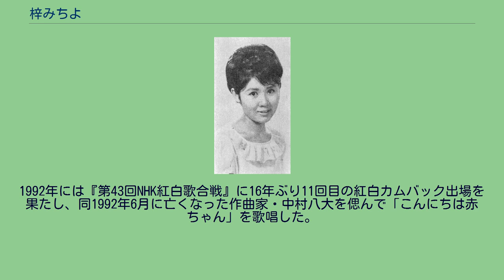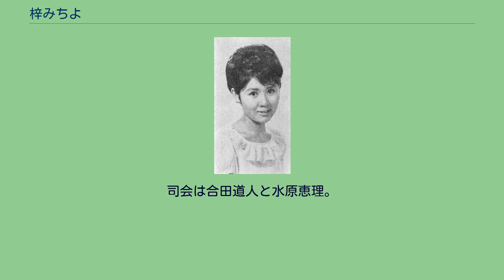梓みちよ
梓 みちよ（あづさ みちよ、1943年6月4日 - 2020年1月29日）は、日本の歌手、女優。
本名：林 美千代（はやし みちよ）。
株式会社アラベスク所属で株式会社プロダクション尾木と業務提携。
日本統治下の朝鮮釜山市生まれ福岡県福岡市博多区出身。
福岡女学院中学校・高等学校2年中退。
宝塚音楽学校中退。
1960年代から1970年代を中心にヒットを飛ばした。
アメリカンポップスから歌謡曲まで幅広いレパートリーを持つ。
1960年、福岡女学院高校2年中退で宝塚音楽学校に入学。
同校在学中に渡辺プロダクションのオーディションに応募し合格し、上京し契約する（同校は中退）。
約1年間のレッスンを経て、1962年に“ボサノバ娘”のキャッチフレーズでキングレコードより「ボッサ・ノバでキッス」でデビューし、歌手として本格的に活動を始める。
芸名の名付け親は渡辺プロダクション創業者の渡辺晋。
「梓弓のようにしなやかで強くなって欲しい」の意味で名付けられたという。
1963年7月、『夢であいましょう』の今月の歌として発表された「こんにちは赤ちゃん」（作詞・永六輔、作曲・中村八大）が大ヒットとなり、同年12月の第5回日本レコード大賞の大賞を受賞。
また『第14回NHK紅白歌合戦』にも初出場を果たし、人気歌手としての地位を得た。
また同曲は翌1964年3月の第36回選抜高校野球大会の開会式入場行進曲に採用された。
更には1964年5月に東京都文京区の椿山荘で開かれた学習院初等科同窓会に招待されて、昭和天皇の御前でこの歌を披露した。
明治時代以降において日本芸能界初の天覧歌謡曲となる。
しかしその後は歌手として人気が一時低迷、1969年の『第20回NHK紅白歌合戦』まで7年連続出場していた紅白歌合戦も翌1970年に落選、1973年まで4年間出演出来なかった。
1971年に俳優の和田浩治と結婚したが、翌1972年に離婚している。
1974年には床に座り込んで歌う「二人でお酒を」（作詞・山上路夫、作曲・平尾昌晃）が久々に大ヒット。
同曲で第5回日本歌謡大賞・放送音楽賞、同年末の第16回日本レコード大賞・大衆賞をそれぞれ受賞し、また『第25回NHK紅白歌合戦』にも5年ぶり8回目の復帰出場を果たし、イメージ・チェンジを成功させた。
一方、1971年7月から1978年2月まで『新婚さんいらっしゃい!』（司会・桂三枝）の2代目アシスタントを務めていた。
1975年末の『第26回NHK紅白歌合戦』は、第二次世界大戦中に流行したドイツの歌謡曲「リリー・マルレーン」を日本語詞で歌唱。
1976年は「メランコリー」（作詞・喜多条忠、作曲・吉田拓郎）が翌1977年にかけてロングヒット。
同曲で1976年末に第18回日本レコード大賞・編曲賞（編曲・萩田光雄）を受賞し、『第27回NHK紅白歌合戦』に3年連続で出演した。
1979年、レコード会社をCBS・ソニー（現：ソニー・ミュージックレーベルズ）に移籍。
同年日本専売公社（現：日本たばこ産業）「パートナー」のCMソングに採用された「よろしかったら」（作詞・阿木燿子、作曲・筒美京平）がスマッシュヒット。
1982年、前年の1981年5月に37歳の若さで急逝したシンガーソングライター・大塚博堂の「トマトジュースで追いかえすのかい」（作詞・阿久悠、作曲・大塚博堂）をカバーした。
1992年には『第43回NHK紅白歌合戦』に16年ぶり11回目の紅白カムバック出場を果たし、同1992年6月に亡くなった作曲家・中村八大を偲んで「こんにちは赤ちゃん」を歌唱した。
自身の持ち歌である「こんにちは赤ちゃん」を長年コンサートで自分で封印し歌わなかった。
その理由は「この歌は今、私にとって重すぎる」、「いまさらこの歌は私には似合わない」などというものだったが、2002年の40周年記念コンサートでのアンコールの際に「初めて、心からこの歌の素晴らしさを理解することが出来た。こんな良い歌を今まで歌わなかったのか、情けない」と言い、封印を解き歌唱。
2006年には、「この曲は私にとって世に出してもらうきっかけであり、一番の宝物だから、大切にしよう。40年かかって、そんな気持ちになれたから、アンコールの最後に、やっと歌えたんです」と明かし...